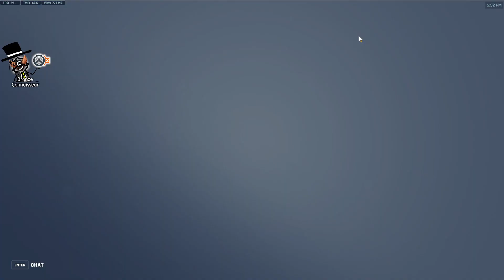Mauga gameplay with potg - s7 arcade no limit - Cya in like a week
A last game of no limits to play with Mauga before the weekend fun ended. I got to play two games and that was enough for me, tank just isnt my cup of tea these days sadly, but Im curious at least and looking forward to seeing what state he'll release in.